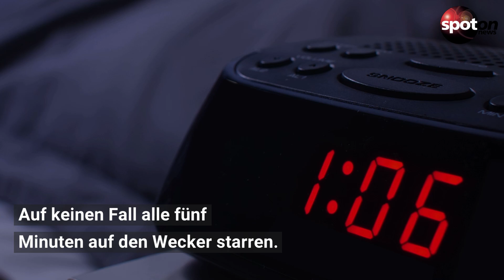Schlafstörungen? Diese Tipps helfen beim Einschlafen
Kennen Sie das? Sie wachen nachts auf und können nicht mehr einschlafen? Mit diesen Tipps sind Sie sofort wieder im Land der Träume.

Finde hier die neuesten Videos aus den Bereichen Unterhaltung, Lifestyle und News.